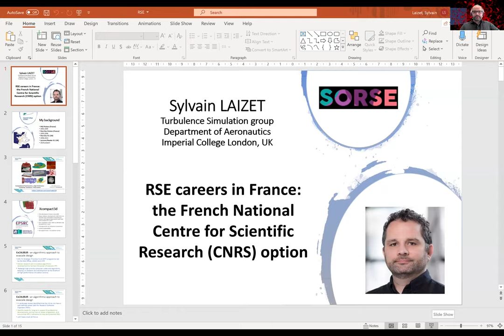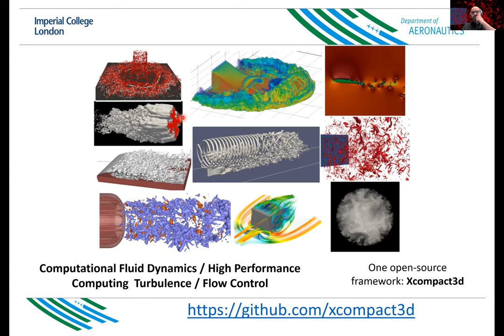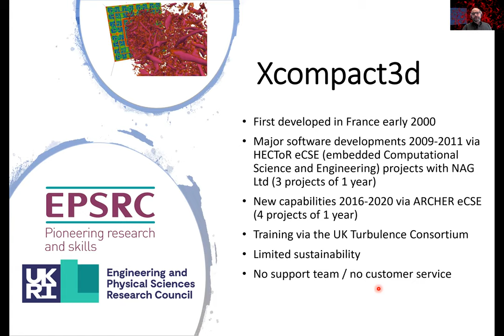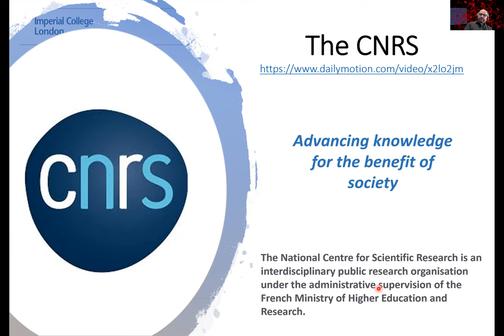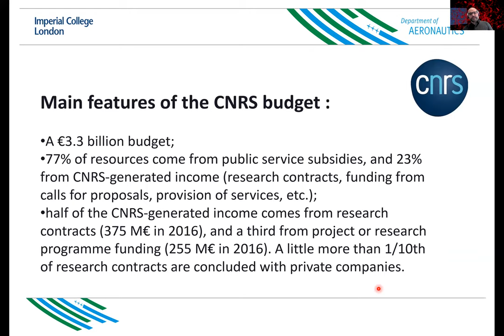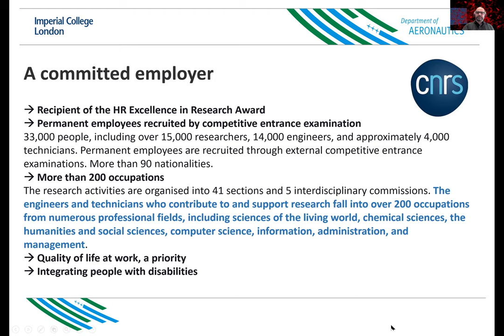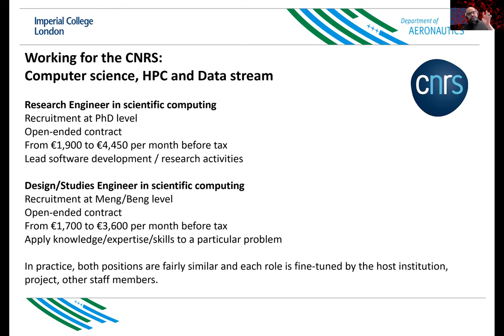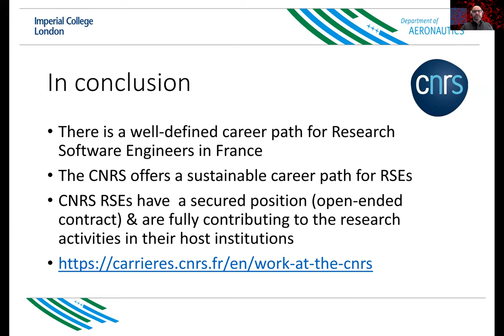SORSE - RSE careers in France: the French National Centre for Scientific Research (CNRS) option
Imperial College London, Dept. of Aeronautics, UK

In this talk, I will introduce the French National Centre for Scientific Research (CNRS). The CNRS is an interdisciplinary public research organisation under the administrative supervision of the French Ministry of Higher Education and Research. Its main role is to advance knowledge for the benefit of society.

It is the only French organisation for multidisciplinary research and a key player in international research, as well as a recognised innovator. It is a unique provider of researchers for universities but more importantly it offers a sustainable career path for engineers and technicians. The engineers and technicians from the CNRS contribute to and support research over 200 occupations from numerous professional fields, including sciences of the living world, chemical sciences, the humanities and social sciences, computer science, information, administration, and management.

In this talk, I will focus in particular on the career of Research Software Engineer (RSE) via the CNRS and how RSEs contribute to the excellence of the French research in High Performance Computing.